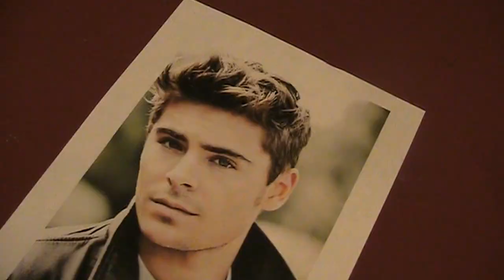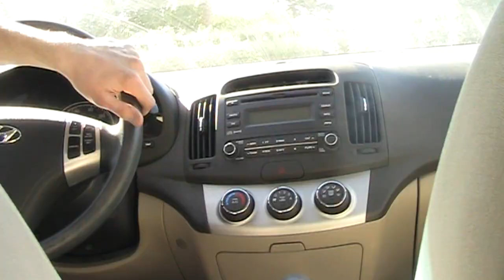The Answer--Episode 5 "Finale"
Will Daniel ever answer Toria? Find out! Thanks again to everyone that helped me make these.